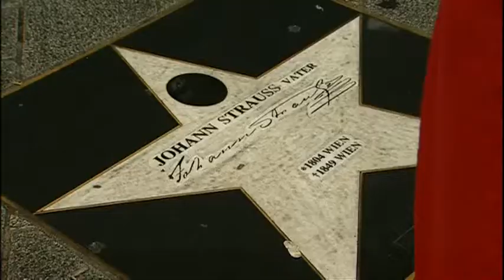Dance & Dream - The story of the Strauss Dynasty and the Waltz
Enjoy this clip presented by Lesley Garrett from Vienna The fabulous two part programme was produced by BBC Wales and Euroarts who hold all rights to the content.